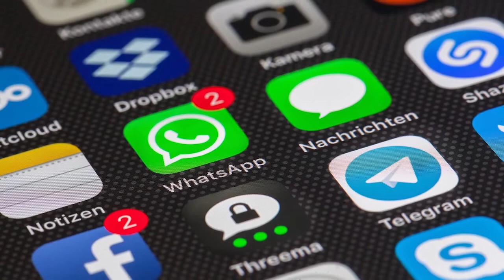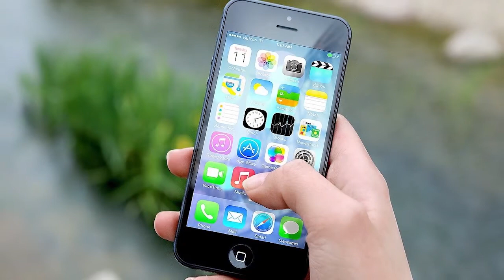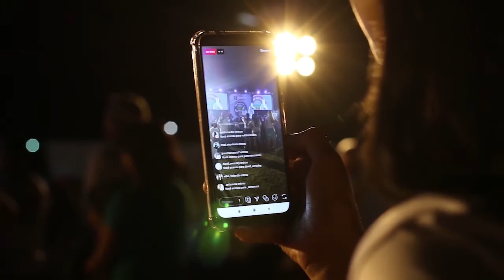Los discursos de odio en las redes sociales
Quiénes y por qué son más propensos a sufrir este tipo de discursos en la web? El psicólogo y especialista en ciber psicología @diegotachella nos da una respuesta a través de su investigación sobre la temática.
Generalmente esto es así porque son quienes eligen quedarse calladas antes de responder a las agresiones de terceros, que pueden provenir de hombres o mujeres, indistintamente. Mirá la nota completa!